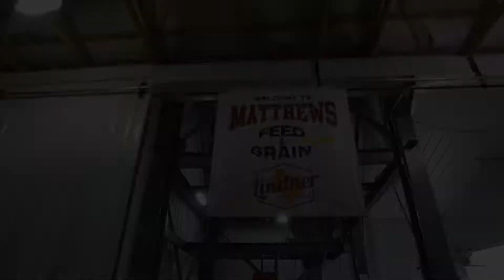Matthews Feed and Grain commercial